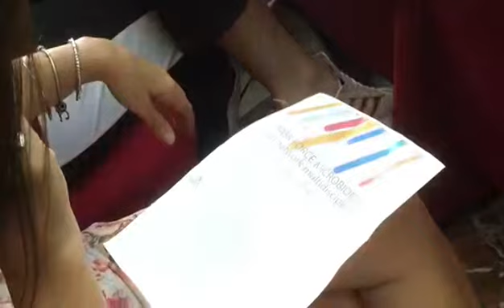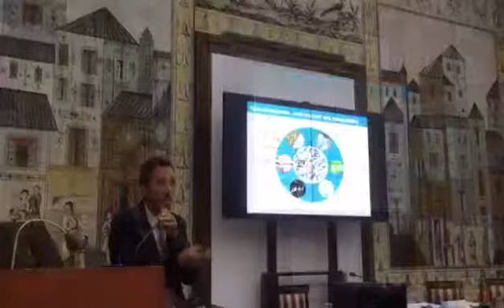Presentata la TaskForce di Ateneo per gli Studi sul Microbioma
Come funziona il Microbioma nei vari ecosistemi?
La chiave di lettura di un modo nuovo di interpretare la natura, con ricadute in moltissimi settori: dall'agricoltura all'oceanologia, dalla chimica alla biologia, dalla genetica alla medicina.